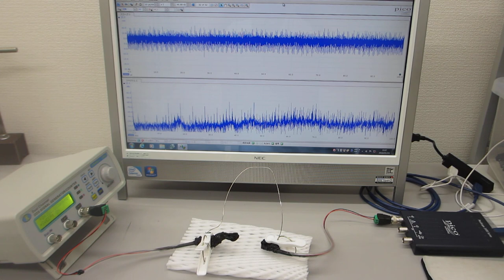オーダーメードプローブの超音波伝搬特性テスト（超音波システム研究所 ultrasonic-labo）